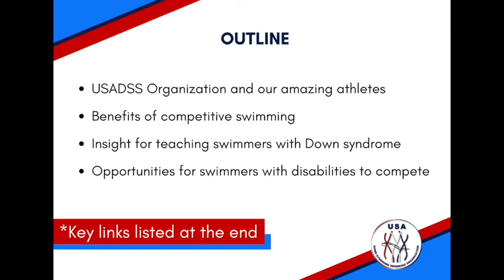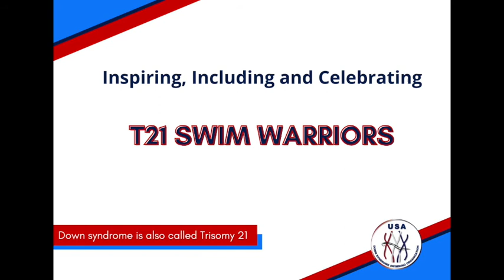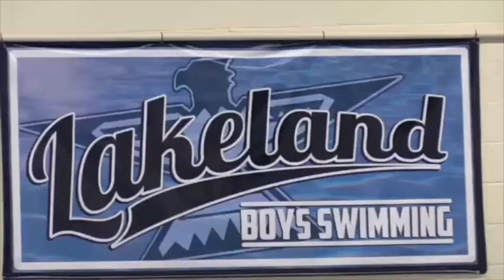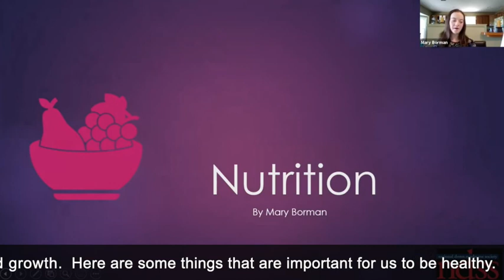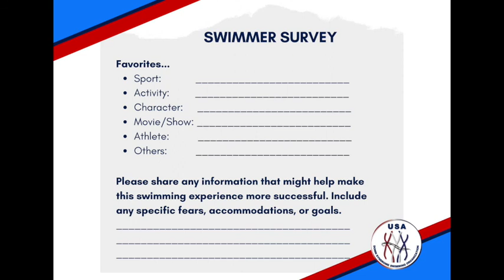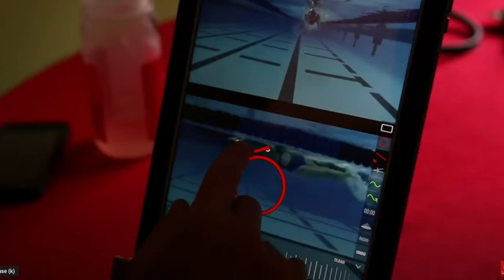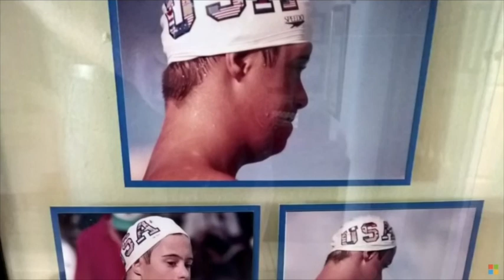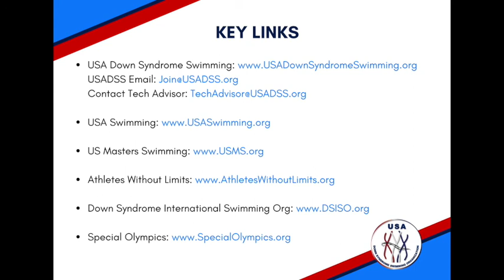Inclusion in Competitive Swimming Leads to Inclusion in Life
USA Down Syndrome Swimming has seen first hand the effects of inclusion of swimmers with Down syndrome and other developmental disabilities on competitive swim teams. Swimmers who meet qualifying times may be selected to represent the USA at international competitions! This video celebrates our athletes (T21 Swim Warriors), lists the benefits of competitive swimming, provides insight to coaches, therapists and others working with the athlete with Down syndrome, and provides more information on how an athlete with Down syndrome can get connected to a local swim club in the USA.